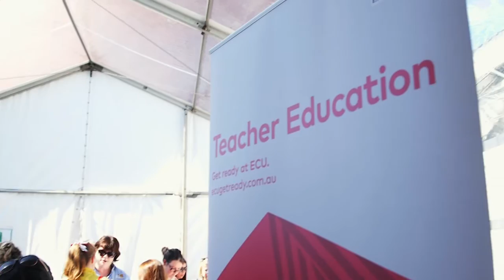Open Day at WAAPA and ECU's Mount Lawley Campus - 2016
The 2016 WAAPA and ECU Open Day at our Mount Lawley Campus was held Sunday 14 August.

We hold the Joondalup Campus, South West (Bunbury) Campus and Mount Lawley & Western Australian Academy of Performing Arts (WAAPA) Open Days on our campuses every year! ECU Open Days are a great opportunity for you to visit our campuses, take part in a range of activities, talk to staff about our courses and entry options, see our facilities and watch demonstrations and more! For information about our Open Days or dates for next year's Open Days (when available) check our